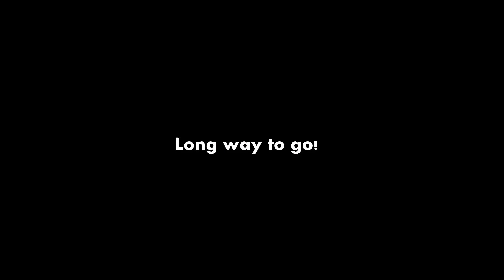Knocking off the winter rust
Finally getting to the range! Boy I'm rusty!